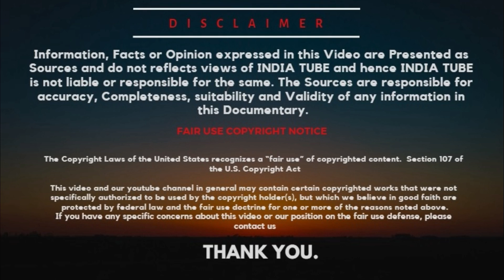No HAL for Tejas Mk-2 Manufacturing?, 1st Apache AH-649(I) Inducted in to IAF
The Boeing Company handed over to the Indian Air Force (IAF) on Friday the first of 22 Apache attack helicopters that India contracted to buy in September 2015 for about $3 billion at current prices. An IAF officer, Air Marshal AS Butola, travelled to Boeing’s helicopter production facility at Mesa, Arizona, to attend the handing over ceremony, alongside US government representatives. The IAF is buying the latest version of the Apache, designated the AH-64E (I) Apache Guardian. The first batch of 4-6 helicopters will be shipped to India in July, says the defence ministry. The Apaches are being acquired through a hybrid contract. The helicopter itself has been contracted through a “direct commercial sale” (DCS) with Boeing. However, the radar and assortment of weaponry, including missiles, rockets and cannon bullets, are being acquired directly from the Pentagon through a “foreign military sale” (FMS).

ˍˍˍˍˍˍˍˍˍˍˍˍˍˍˍˍˍˍˍˍˍˍˍˍˍˍˍˍˍˍˍˍˍˍˍˍˍˍˍˍˍˍˍˍˍˍˍˍˍˍˍˍˍˍˍˍˍˍˍˍˍˍˍˍˍˍˍˍˍˍˍˍˍˍˍˍˍˍˍˍˍˍˍˍˍˍˍˍˍˍˍˍˍˍˍˍ